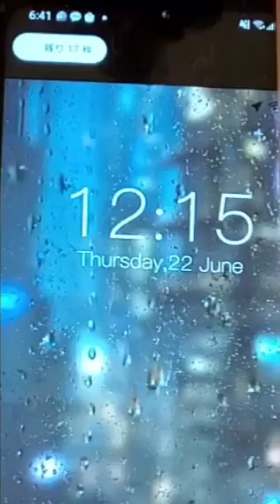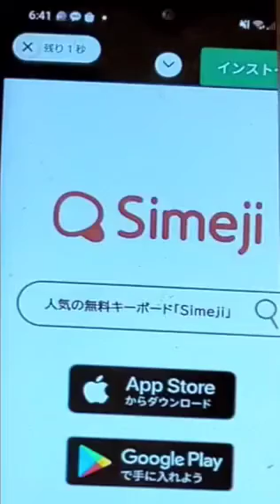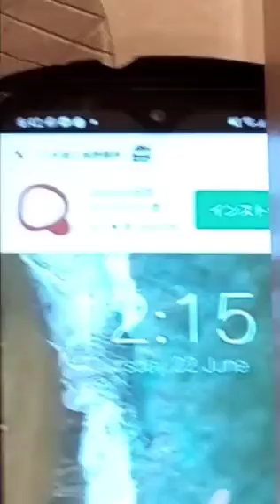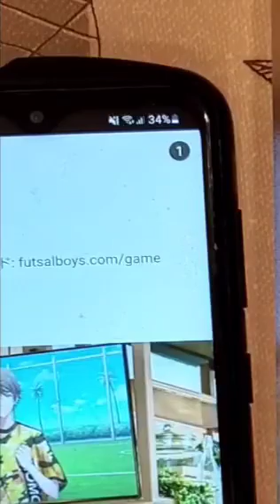20220114 미키마우스 vs 소닉